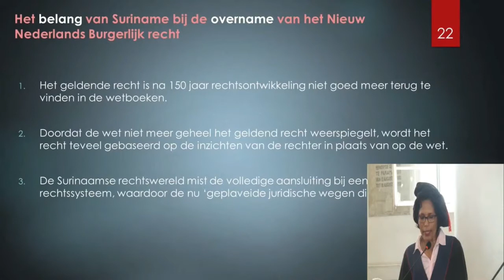15 07 2021 Professor Monique Veira Promoveert als Hoogleraar aan de ADEKUS